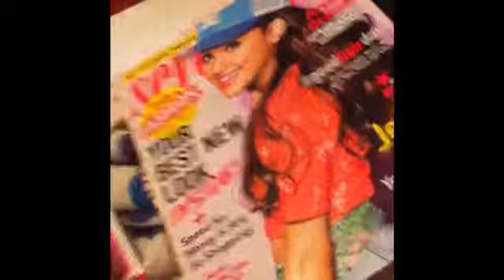Pigeon Forge vlog- getting there, tour, & riding on luggage carts!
Xoxo, Ansley :)